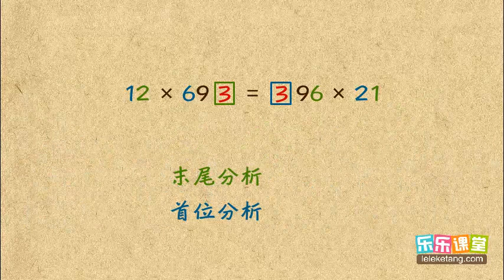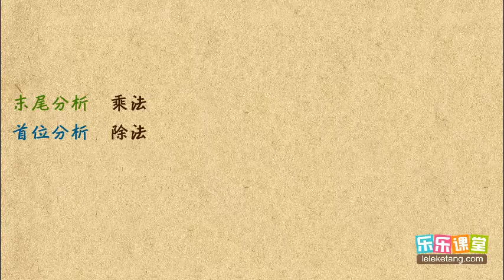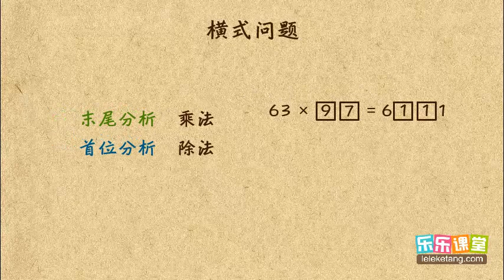25 14 横式问题 小學奧數 四年級數字謎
25 14 横式问题  小學奧數  四年級數字謎